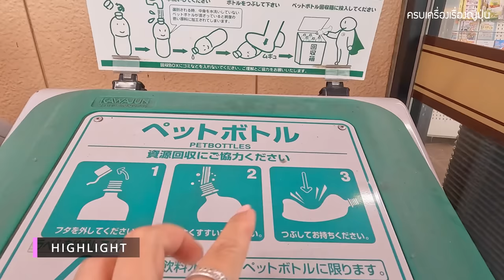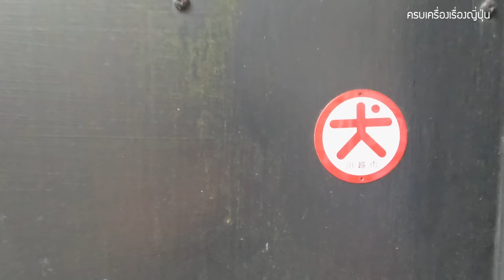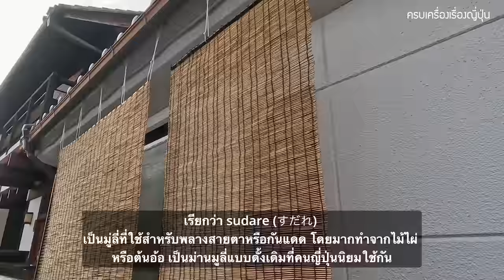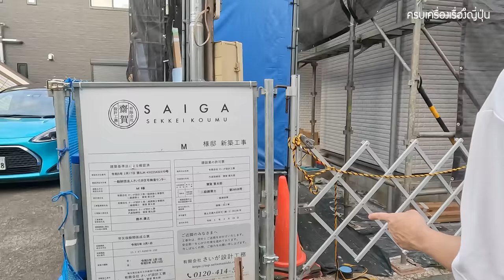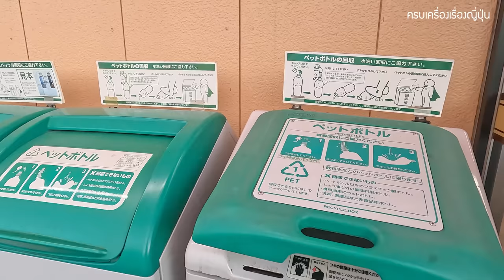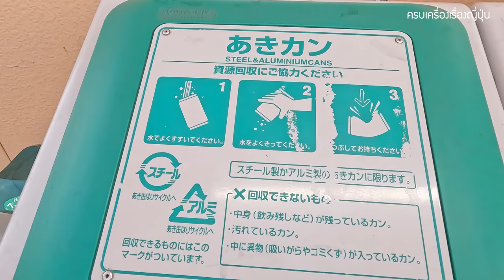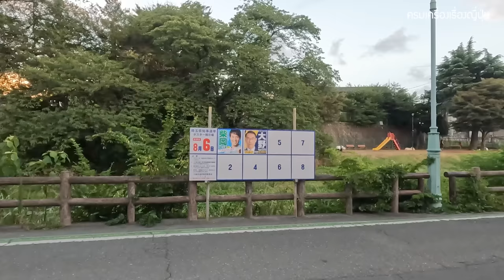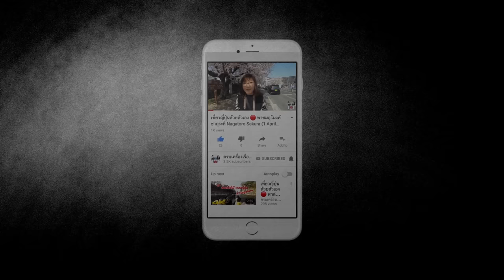ชมบ้านเมืองคนญี่ปุ่น หลังย่านท่องเที่ยว อยู่กันยังไง สะอาดไหม เที่ยวญี่ปุ่น คาวะโกเอะ ไซตามะ Japan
วันนี้พวกเราจะพาเพื่อน ๆ ไปชมบรรยากาศบ้านเมืองคนญี่ปุ่นในย่านคาวะโกเอะ ในจ.ไซตามะ ซึ่งย่านนี้ก็เป็นหนึ่งพิกัดท่องเที่ยวเมืองโบราณในยุคเอโดะ ซึ่งด้านหลังย่านท่องเที่ยว ก็เป็นที่อยู่อาศัยของชาวเมือง ไปชมบรรยากาศกันต่อในคลิปได้เลยค่ะ

วันที่ถ่าย 6 ส.ค. 2023

🧧 แจกฟรีส่วนลด 15% ประกันการเดินทาง ก่อนไปญี่ปุ่น หรือทั่วโลก
🧧 แจกฟรีคูปองส่วนลดตึกม่วงแห่งอุเอโนะ 5-7%